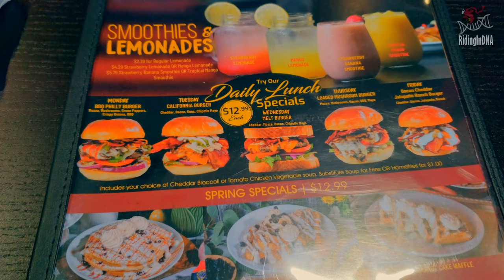First Group Ride of 2023 | RidingInDNA | Honda CBR650F | BMW S1000RR 2023 | Ducati Kawasaki Duke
It was a chilling cold morning. That couldn't stop my baby to go out with me. :)

Witnessed amazingly beautiful sunrise and had lots of fun, riding with my riding buddies. Enjoy the moments through my camera. :)